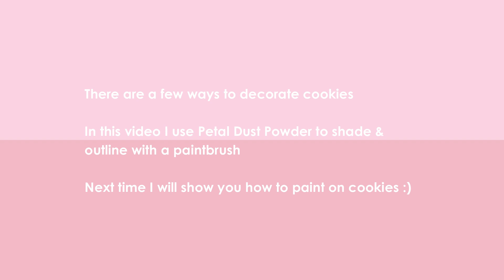Teddy Bear Cake Tutorial (Easy Baby Shower Cake with Meringue Cookies)테디베어 케이크 귀여운 곰돌이 쿠키 토퍼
In this tutorial I show you how to make a teddy bear cake with cookies. I also used meringue pops to decorate the cake. This is a great cake for baby showers and baby birthday celebrations. It is pretty easy to make 😊 Enjoy!!

테디베어 케이크를 쿠키와 함께 만들어 보았어요 머랭 팝과 함께  케이크 토퍼로 꾸며 보았는데 베이비 샤워나 돌케이크로 좋을것 같아요 테디베어 쿠키와 머랭은 미리 만들어 놓을 수 있으니 케이크만 구어서 쉽게 만들 수있는 케이크에요 이쁘게 만들어 보셔요~

What you need :
6" round cakes
300g buttercream
10" cake card
5 meringue pops and lots of meringue cookies :)
Teddy bear cookies
Royal icing
Sugar Flair food colours for teddy bear cookie : gold, pink, dark brown, black
Dark brown petal dust
Paint brush No 00
Corn flour ( cornstarch)